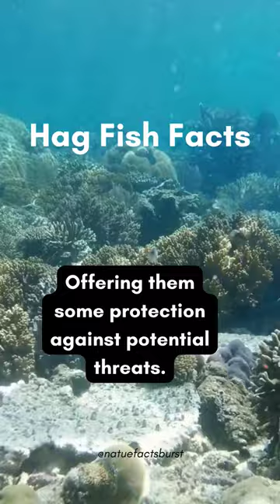Slimy Armor Unveiled: The Hidden Tooth-Like Defense of Hagfish! 🦠🛡️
"Dive into the extraordinary realm of marine wonders with our Hagfish Facts Playlist! 🌊🦠 Unravel the mysteries of these slimy marvels and their unexpected links to lampreys through a series of intriguing short videos. From jaw-dropping crazy nature facts to fascinating unknowns, join us on an exploration of hagfish and their role in marine life mysteries. Designed for inquisitive minds aged 15 to 40, this playlist is your gateway to a captivating world of fish facts and marine curiosities. Discover the unique features, surprising behaviors, and untold tales that make hagfish an enigmatic force in the oceanic tapestry. 🐟✨ HagfishFacts CrazyNatureFacts Lampreys FishFacts UnknownFacts MarineLifeMysteries ExploreTheOcean"